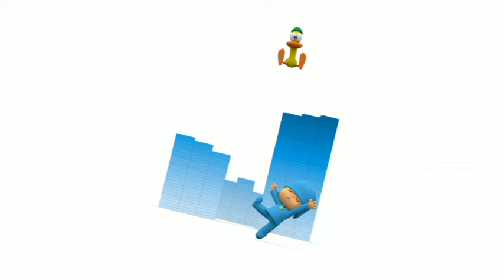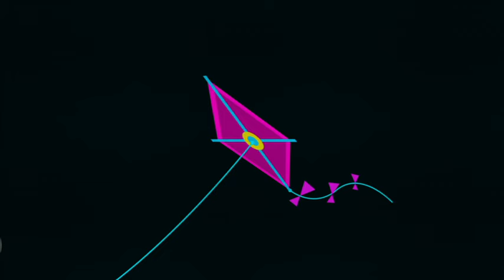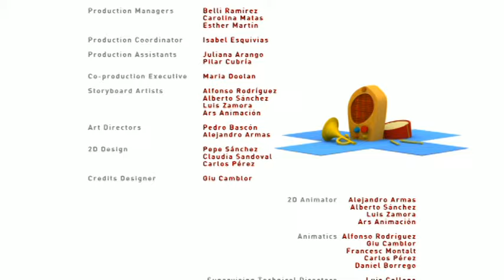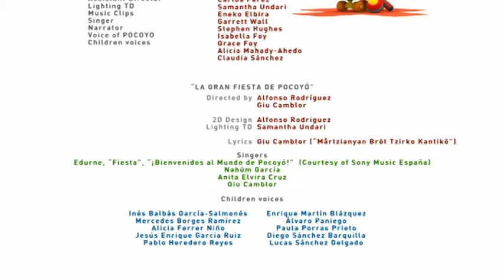Mundo Pocoyó- Bloques musicales- Episodio 23 (30 MINUTOS)